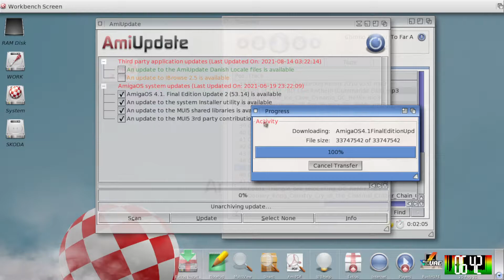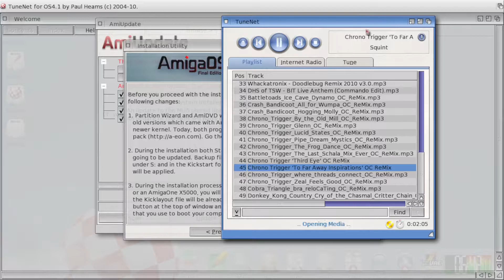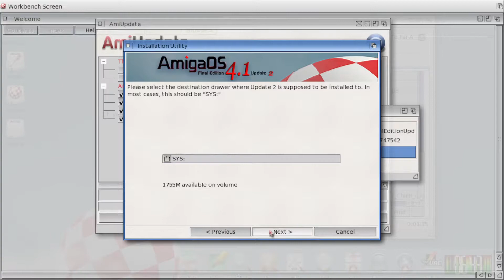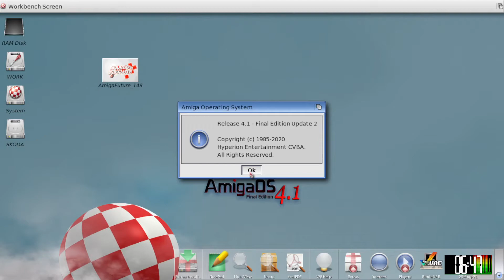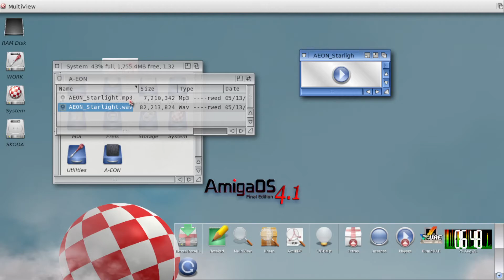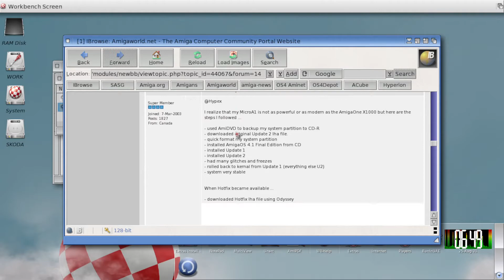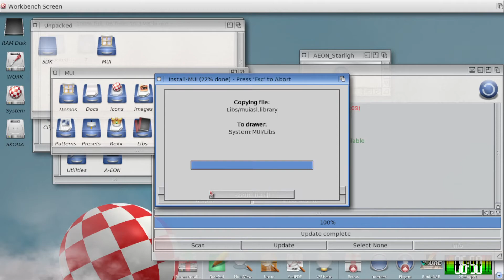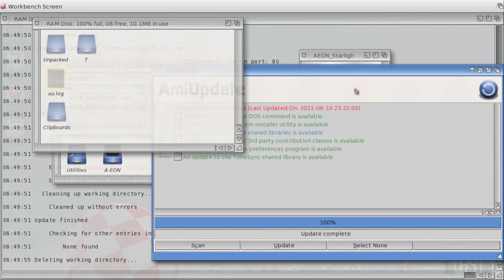AmigaOS 4.1 Final Edition update to FE U2 on AmigaOne X1000 [Amiga]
Installing AmigaOS 4.1 Final Edition Update 2 on AmigaOne X1000 computer with the use of AmiUpdate software. After reboot the MUI (Magic User Interface) software was updated as well.